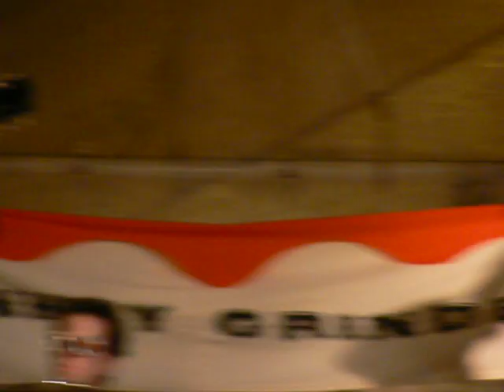Monkeygrinder - Come Join the Circus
Performed at the Freedom Festival in Provo, UT on July 5th 2008